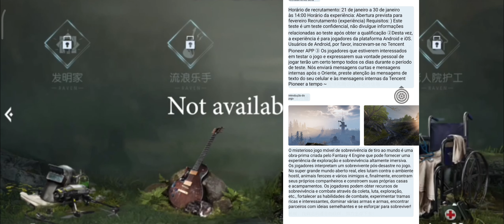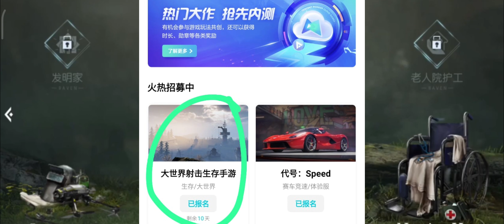UNDAWN - JÁ ESTÁ DISPONÍVEL PRA SE REGISTRAR !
link pra se registra

nesse link vc vai ter que baixar o app
nele vc pode se registrar para o